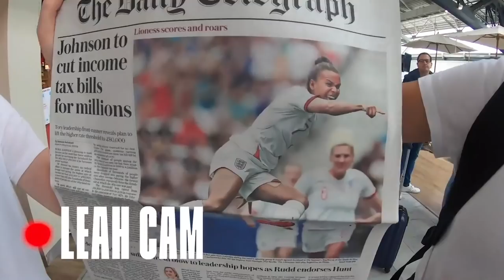"I Think I Just Ate a FLY!" | Karen Carney and Jill Scott | Lionesses Daily Ep.7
Karen Carney and Jill Scott are the latest Lionesses to join Nicole Holliday for Lionesses Daily, as the team gear up for their second World Cup match against Argentina.

Join Nicole Holliday every day on Lionesses Daily, the best and only place to get all the inside scoop from the Lionesses camp in France.